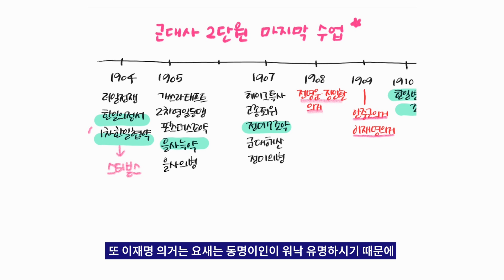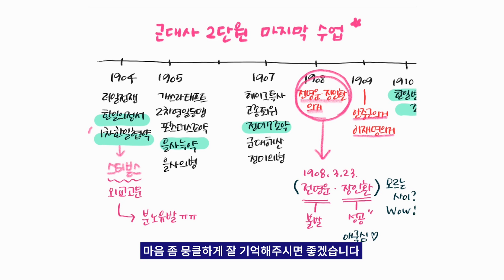우연히 같은 목표를 갖고 같은 장소 같은 시간에 있을 확률?